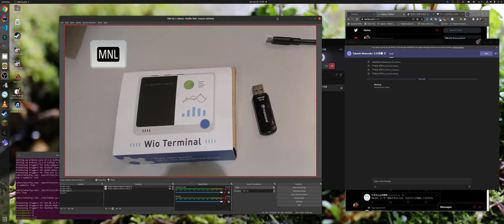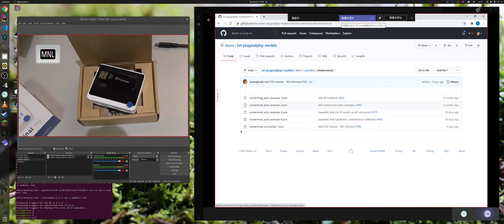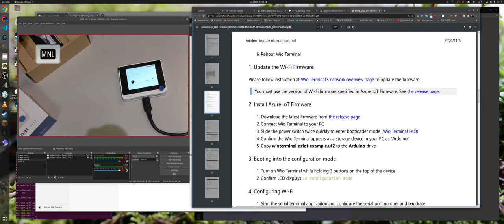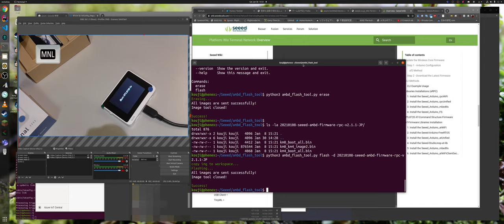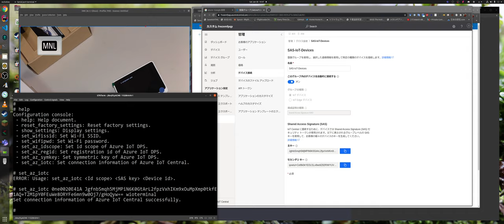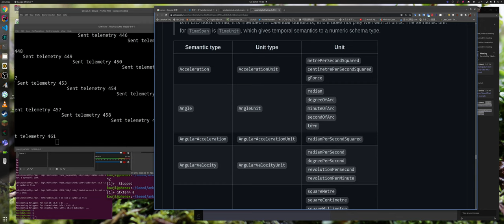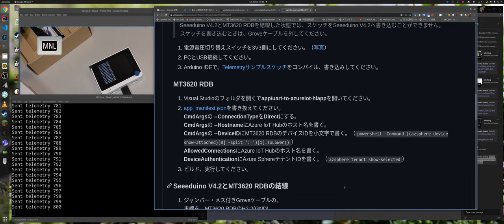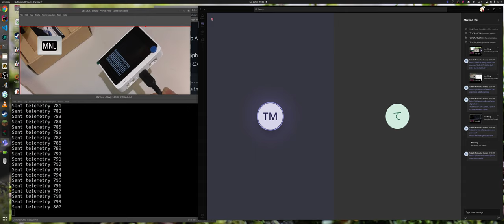WioTerminalでAzure IoTにセンサーの情報を送信する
Seeed社のWioTerminalから、Azure IoTにセンサーデータを送信するデモの実演と、自分で開発する場合に必要になる背景知識などを、ゆるく会話しながら進行するビデオです。知識0から動かすまでを、通してやります。

Participants:
Tetsuji Kato  @iwiz_sophy
Kouji Matsui  @kekyo2
Takashi Matsuoka  @matsujirushi12